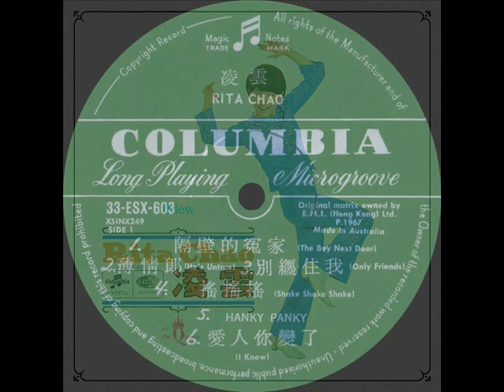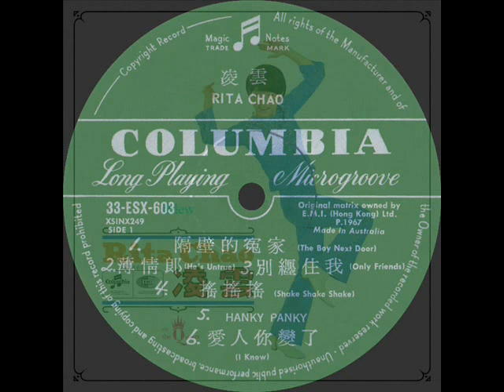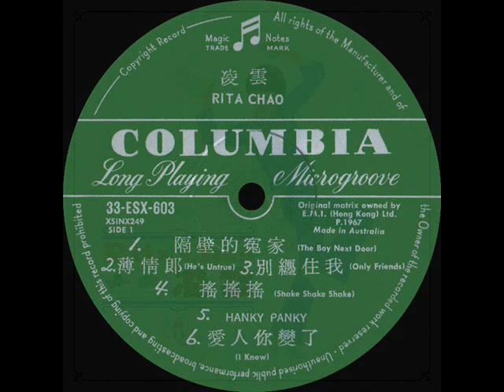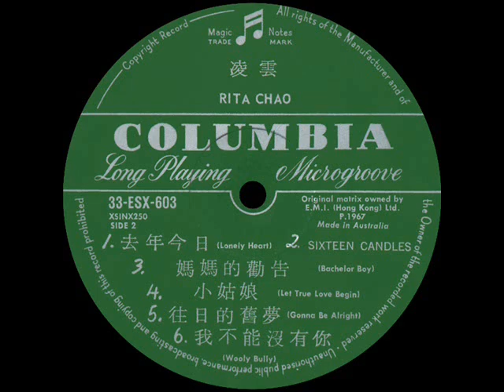1967年 Rita Chao with The Quests ‎– 「Rita Chao」专辑 12首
Rita Chao, a very popular Chinese recording artiste from Singapore in the 60’s and 70’s, released both Mandarin and English records in Singapore and Malaysia. According to sources she also had many fans in Japan. Ling Ying (凌雲) to her Mandarin-speaking fans, had the accompaniment of The Quests, an honour indeed since the group was the top band within that decade and recorded several hits for Rita Chao on the EMI label. She is fondly remembered by her knee-high boots, sexy miniskirts or alluring bell-bottoms. She has demure features, truly a representative of the 60s era and cut a petite figure next to the more active Sakura. She has a sweet, soft and musical voice particularly suitable for the romantic ballads that she renders e.g. Butterfly, Happy Happy Birthday Baby, Sixteen Candles. Her rendition of The Thunderbirds' My Lonely Heart is exceptionally lamenting where she interpreted the song using Mandarin lyrics but with the same original backing accompanied by The Quests. She does not possess powerful vocals, but these vocal folds do heat up the audience with her cover versions like Woolly Bully, Hanky Panky using Ooohs and Ahhs, especially with tight, heavy and rhythmic beat of The Quests. Rita was followed by both male and female fans everywhere she went.

It was reported that Rita Chao died in July 2014 of colon cancer. She was 64.

Rita Chao with The Quests ‎– Rita Chao
Label: EMI Columbia Record  ‎– 33ESX 603
Format: Vinyl, LP, Album
Country: Singapore
Released: 1967

Tracklist:-

第一面 Side 1:

1. 隔壁的冤家 Ge Bi De Yuan Jia (The Boy Next Door)
2. 薄情郎 Bao Qing Lang (He's Untrue)
3. 别缠住我 Bie Chan Zhu Wo (Only Friends)
4. 摇摇摇 Yao Yao Yao (Shake, Shake, Shake)
5. Hanky Panky
6. 爱人你变了 Ai Ren Ni Bian Liao (I Know)

第二面 Side 2:

1. 去年今日 Qu Nian Jin Ri (Lonely Heart)
2. 妈妈的劝告 Ma Ma De Quan Gao (Bachelor Boy)
3. 爱的光芒 Ai De Guang Mang (Sixteen Candles)
4. 小姑娘 Xiao Gu Niang (Let True Love Begin)
5. 往日的旧梦 Wang Ri De Jiu Meng (Gonna Be Alright)
6. 我不能没有你 Wo Bu Neng Mei You Ni (Wooly Bully)

Rita Chao Accompanied By The Quests

E.M.I. Records (South East Asia) Limited
4th. Floor, MacDonald House, Orchard Road, Singapore

Chinese Mandarin Pop